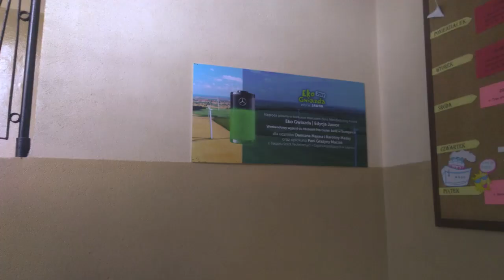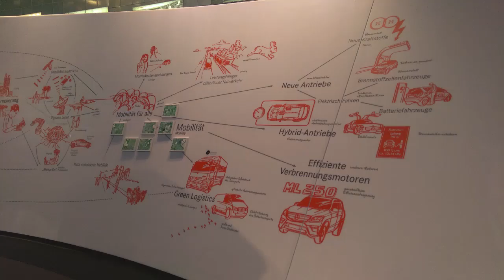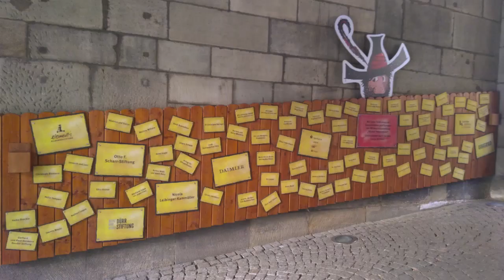Eko Gwiazdy w Stuttgarcie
Relacja z wyjazdu uczniów do Stuttgartu do Muzeum Mercedes-Benz. Była to wygrana w konkursie "Eko Gwiazda".